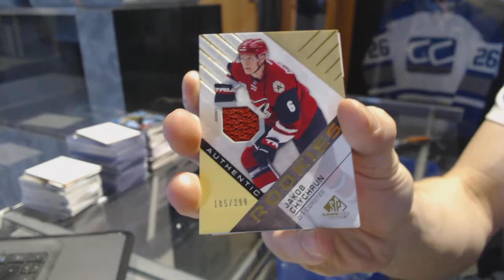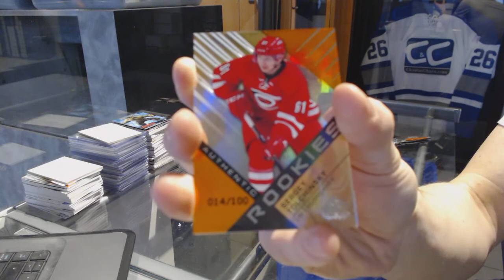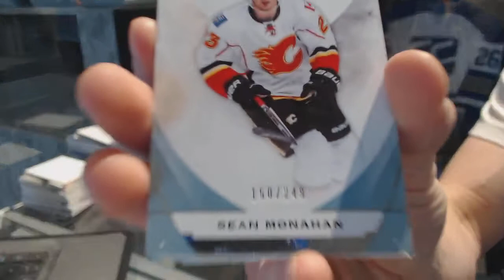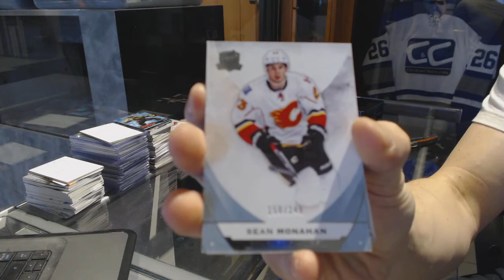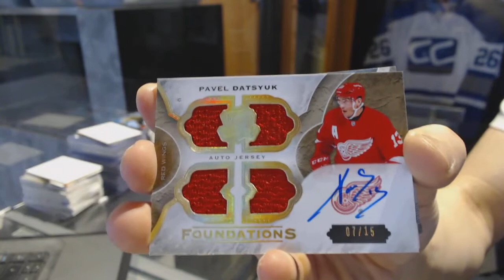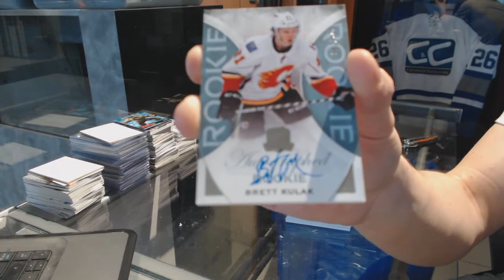15-16 UD The Cup & 16-17 UD SP Game Used Hockey Box Break - C&C #7124